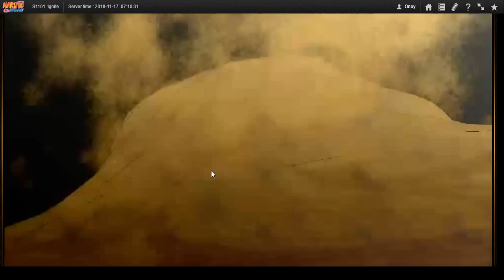Naruto ナルト Online NS D05 SA Yagura Normal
Can easily be done with a duo with the same level.

Due to Oasis scamming me twice and their bias pro plunder escort system (even if the escort does damage to the plunderer and possibly have them near death or defeated one of the 4 chars. When the escort is defeated they return to full health when fighting the character doing the convoy himself.) for the DEV Teams much loved frustration money I'm not sure if I'll take up this game again. Today's upload will be 18 videos to with a total size of 3.14 GB which should do until 12/22/18 I still need about 500+ subscribers on my channel though.